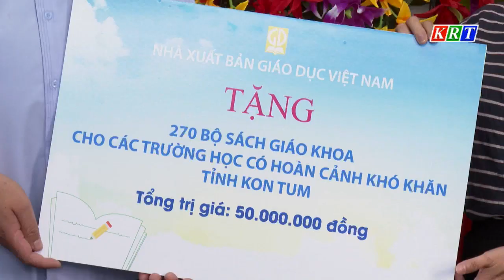Trao tặng sách giáo khoa cho học sinh có hoàn cảnh khó khăn